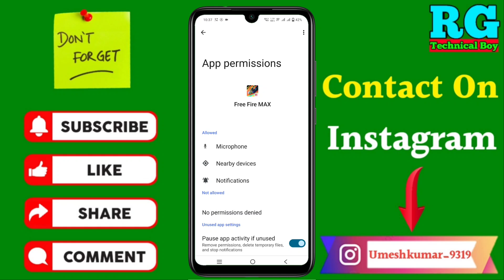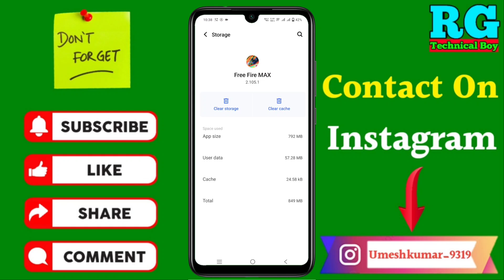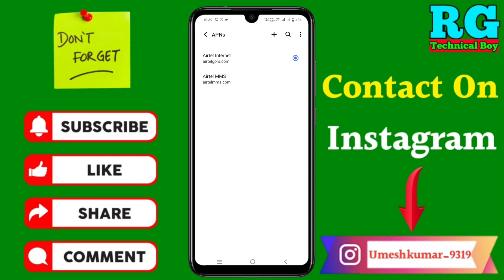free fire kyon nahin chal raha hai | free fire loading problem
कि free fire kyon nahin chal raha hai | free fire loading problem | free fire nahin chal raha hai

Your Queries- 👇
free fire nahin chal raha hai
free fire kaise chalu karte hain
free fire chalu nahin ho raha hai
ff loading problem
free fire kaise chalu karen